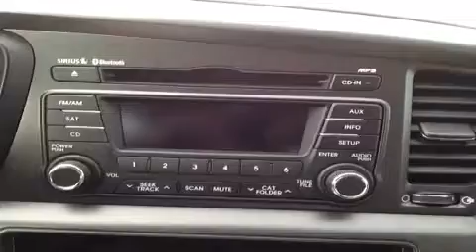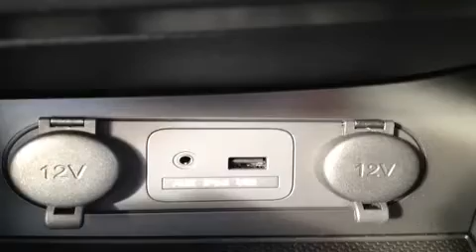2013 Kia Optima LX Nashville TN | FC30213 | Carnival Kia